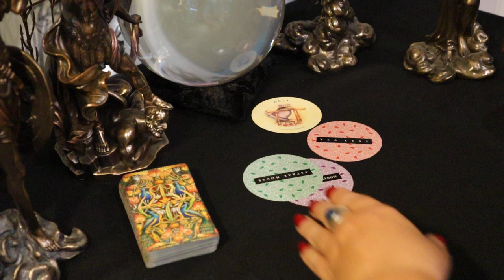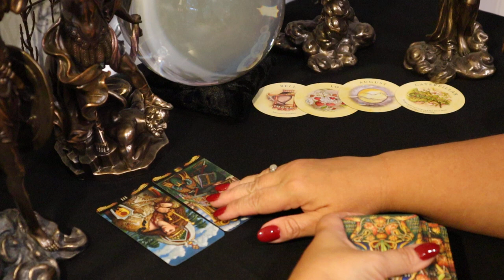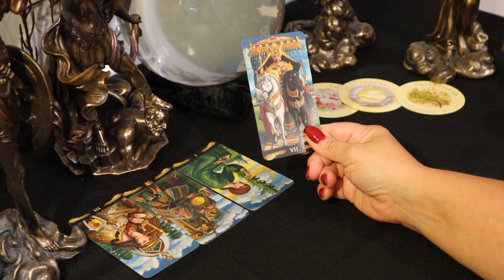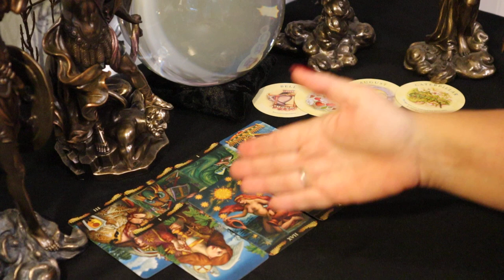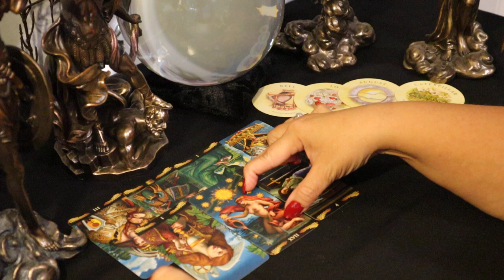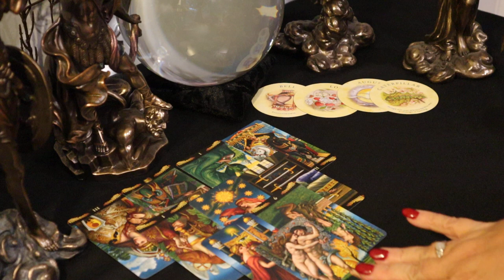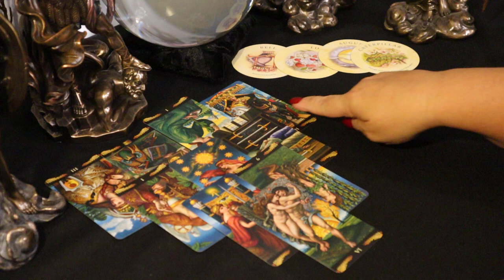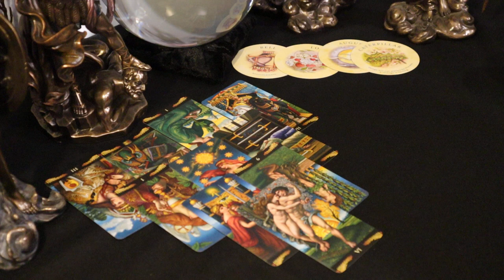Pisces August 17-23...Two Love Options..Love @ First Sight...Pisces August Tarot Reading